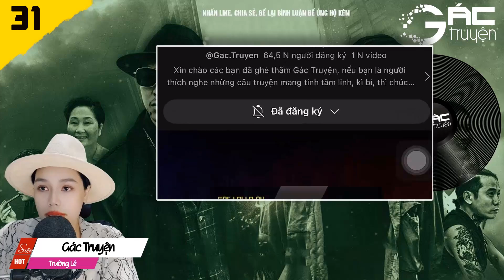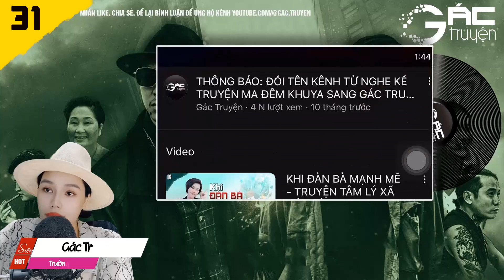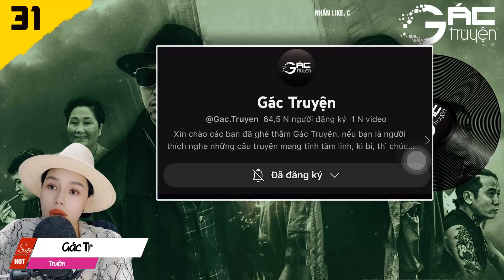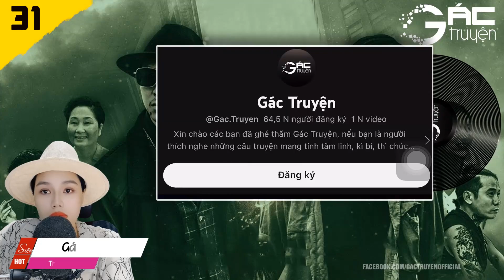GIẢ DIỆN HOÀNG KIM (MẶT NẠ VÀNG) PHẦN 2 - TẬP 31 - TRUYỆN TÂM LÝ XÃ HỘI MỚI QUÁ HAY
Truyện Tâm Lý Xã Hội Đen Hay - Giả Diện Hoàng Kim Phần 2 - Tập 31 - Do Mc Hồng Nhung Diễn Đọc Mỗi Ngày.
Siêu phẩm truyện tâm lý xã hội audio mới nhất 2023: Giả Diện Hoàng Kim Phần 2: Nối tiếp phần 1, phần 2 của bộ truyện tâm lý xã hội hành động - xã hội đen của tác giả Trường Lê sẽ giải đáp cho chúng ta biết liệu Vũ có thể phục hồi lại, tập võ như trước hay không?
Mời các bạn cùng theo dõi qua sự diễn đọc của mc Hồng Nhung.